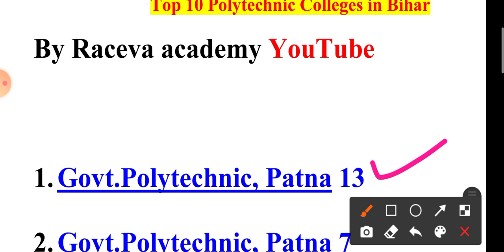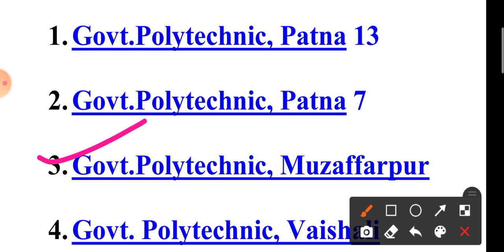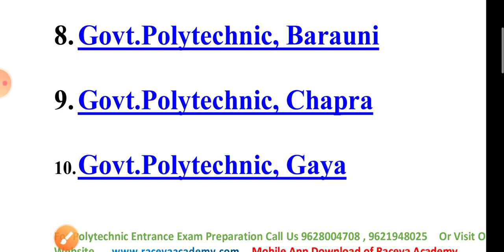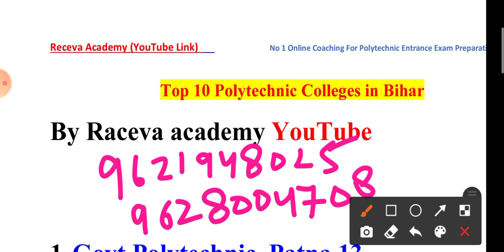Bihar Polytechnic top 10 College name and list 2020 Ranking । top 10 government polytechnic College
Top Government polytechnic college of Bihar / top ten polytechnic college of Bihar/बिहार पॉलीटेक्निक टॉप 10 कॉलेज
बिहार पॉलीटेक्निक
बिहार पॉलीटेक्निक टॉप कॉलेज
बिहार पॉलीटेक्निक टॉप टेन कॉलेज
Top Government polytechnic college in Bihar
Top ten government polytechnic college in Bihar
Top 10 government polytechnic college in Bihar
Best polytechnic college in Bihar
Bihar polytechnic top 10 college

Polytechnic Ki taiyari।Up। Bihar।Mp।Uk।Delhi Polytechnic entrance exam Preparation 2021 |iert exam

bihar plytechnic previous year paper 2018 full solution|bihar polytechnic previous year question

Polytechnic Ki taiyari।Uo। Bihar।Mp।Uk।Delhi Polytechnic entrance exam Preparation 2021 |iert exam

Welcome To Polytechnic No 1 Study Channel Raceva Academy
it is The Larsest Platform Where Huge No Of Student Selected in This Year in Top Government College Of Polytechnic

Thanks To All Dear Student For Making Us No 1 by Gives Maximum Sellection By our Teaching Classes

Join the Raceva fans Club and become a special Student than other
We Give a Special Video Support Every Sunday Live and Your Live Chat Show Special Than Other Students

physics class

Mathematics Class

                            Team “Raceva Academy"